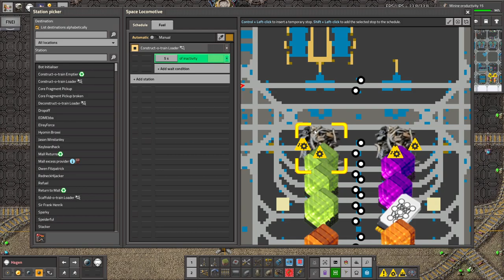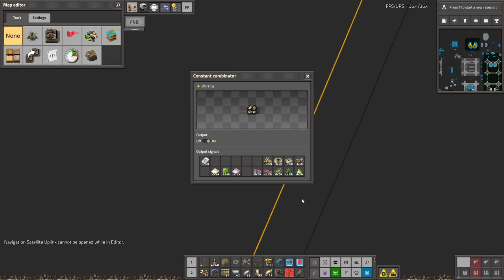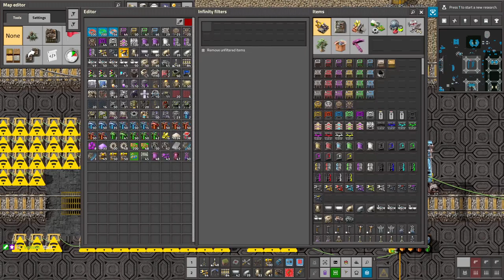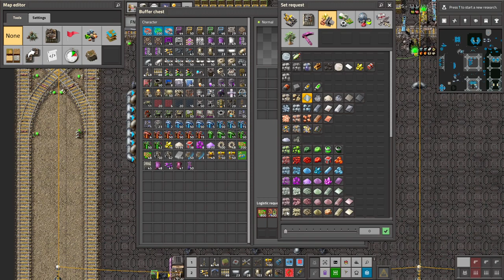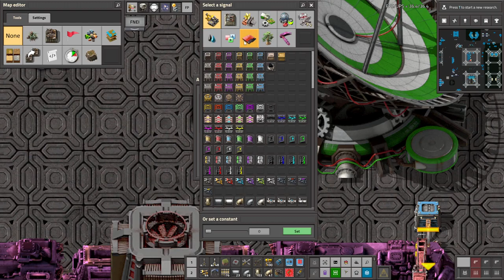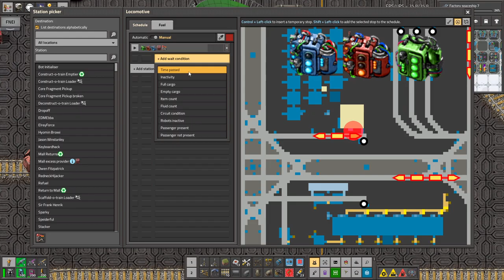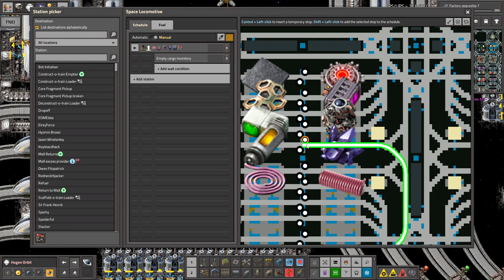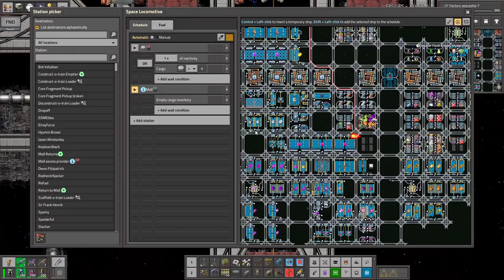Krastorio 2 + Space Exploration | Part 175